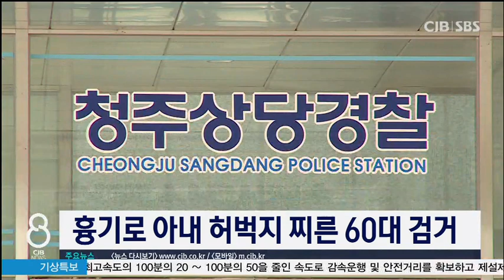부부싸움후 아내 흉기로 찔러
* 흉기로 아내 허벅지 찌른 60대 검거 *